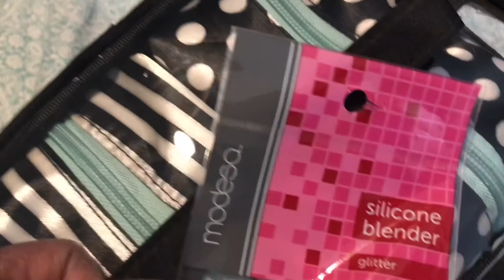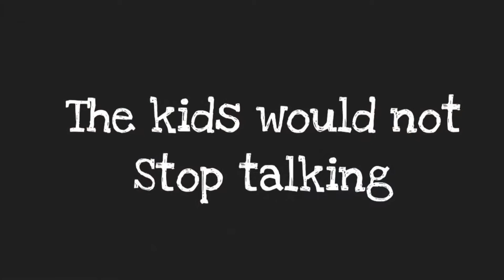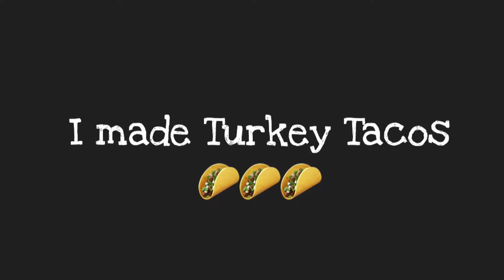Snowed In! w/The Looney Bin-My Family Dollar Finds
A snippet of our snowed in Saturday. I forgot to add how much I paid for each item but they were definitely worth my money. I paid for all items shown in this video with my own money.